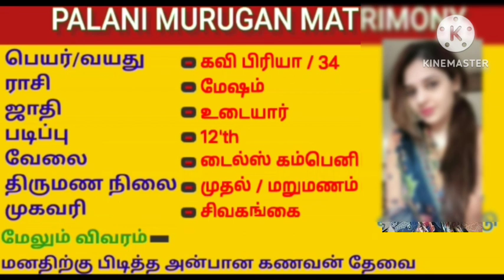🔴ஆசிரியர்களுக்கு பணி நியமனம் TRBOfficial | TNTET paper 2 exam result released new